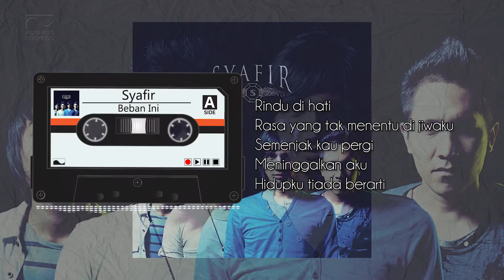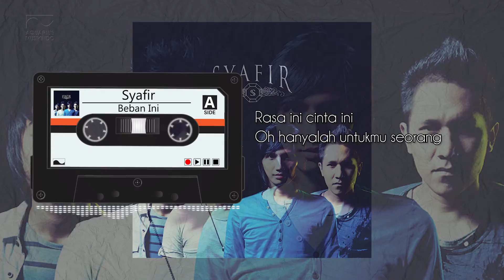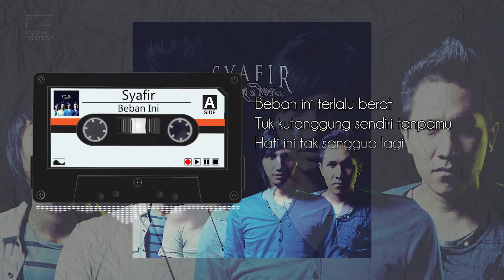Syafir - Beban Ini | Official Audio Video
Title: Beban Ini
Album: Terima Kasih Kawan (2010)

 Syafir, band yang dibentuk dari hasil audisi pada awal 2008. Nama Syafir sendiri diambil dari modifikasi dari nama para personilnya, seperti Fredy (vokal), Randa (gitar), Hanif (bass), dan Yudi (drum).

Selain diambil dari nama-nama personilnya, nama Syafir juga merupakan nama dari sebuah batu mulia yaitu Safir. "Sesuai dengan pepatah yang mengatakan bahwa nama adalah sebuah doa, maka kami berharap band ini bisa seindah batu permata tersebut dan semoga mampu menghiasi dunia musik Indonesia," ujar Randa, gitaris Syafir, beberapa waktu lalu.

Dengan mengusung warna musik poprock dengan lirik yang mengisahkan tentang perpisahan karena kurangnya komunikasi, membuat musik mereka mudah untuk dinikmati.